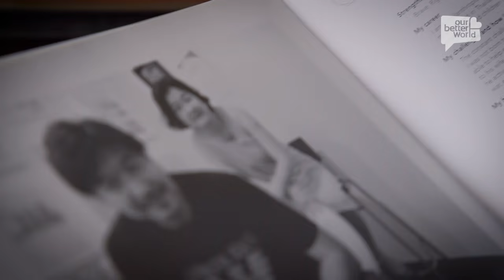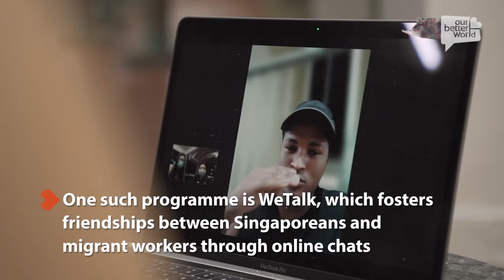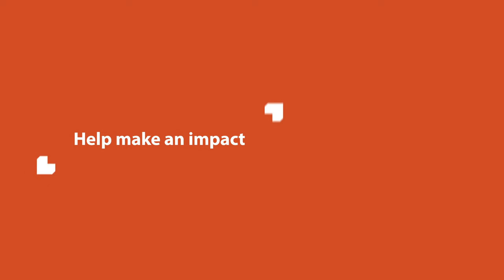Singapore Stories: Compassion Knows No Bounds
This National Day, we celebrate the bonds of friendships made stronger in this pandemic crisis through the lens of three non-profit organisations that stand in steadfast compassion with their overseas friends through thick and thin.
Director & Editor: CK Mak
Producer & Writer: Lilian Tan
Camera: Danny Goh
Sound: Jonathan Teo
Executive Producer: Kimberly Gordon